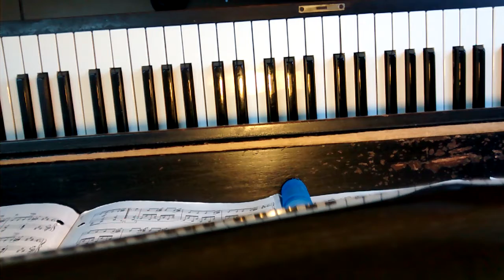Lucie Proulx, professeur de piano à Magog, 819 769-1765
Description

Le mouvement Rondeau Alla Turca , est le mouvement Allegretto de la sonate no. 11 en La Majeur de Mozart. Elle a été composée vers 1780. Mozart a été inspiré par la musique des turcs pour ce Rondeau .